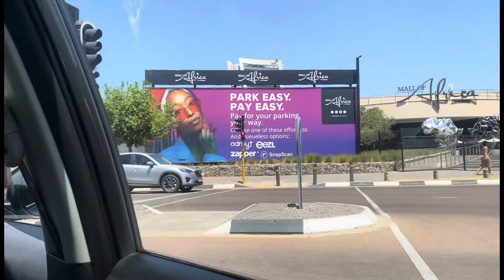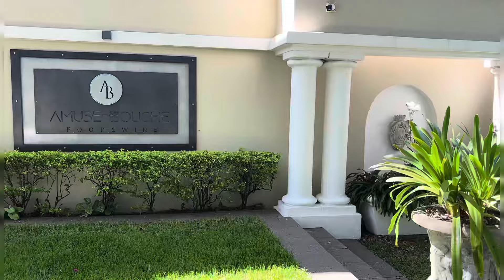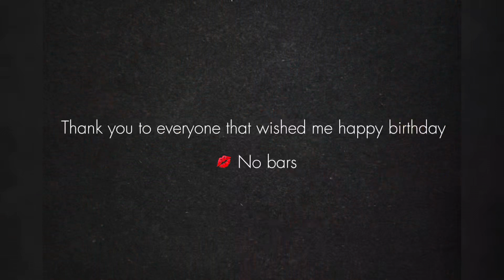Living my best life🧚|few days in my life|Birthday preps+birthday weekend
Hey besties 🤍Welcome to my vlog, it’s just a few days in my life, and a birthday weekend.